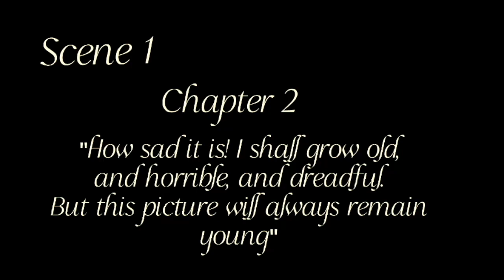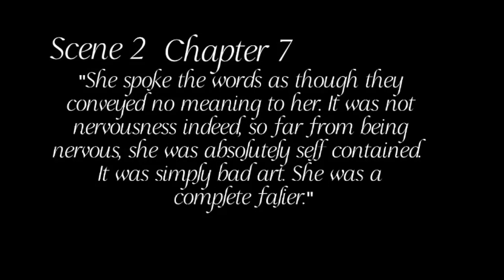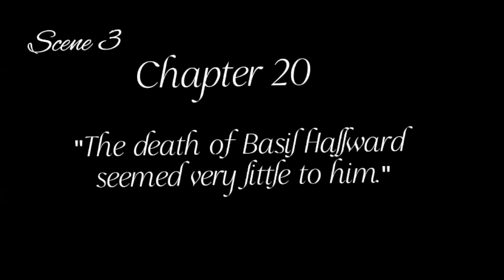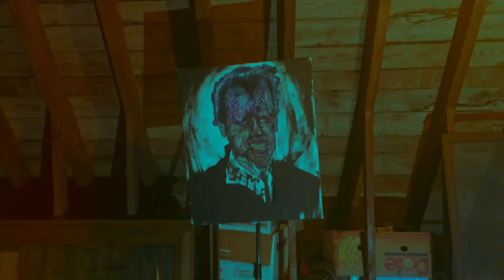Dorian Grey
Witness the most faithful adaptation of Oscar Wilde's classic novel,  the picture of Dorian Grey.